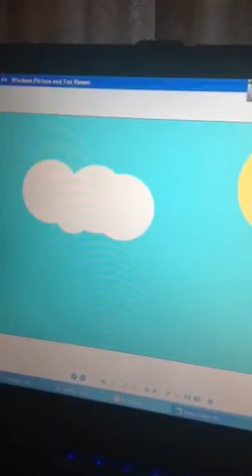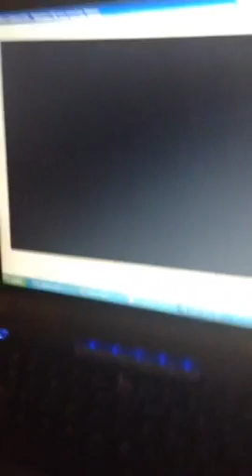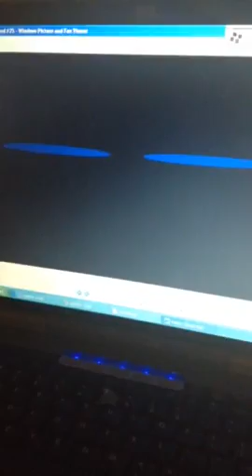Tealer's Island: The Movie! Part 1 (READ DESCRIPTION!!!)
Note!: The release date is now updated than It looks like before!

This is My first movie called Tealer's Island: The Movie! I will split up into clips to save more playing time! In this movie, Tealer, Lucy, MintHeart, and Her Mom and Dad are going to the beach to have some fun and a fun picnic! But when it happens that a giant mysterious wave caught Tealer and Lucy (And it got Lila too!!)! So Tealer, Lucy, and Lila are going to a journey to find her island! After Tealer and her friends have arrived in the island but not that kind of island!! A beach with palm trees and no water!!! This is the plan for Lila to build Tealer's Island!! Part 2 will be uploaded tomorrow!! =D